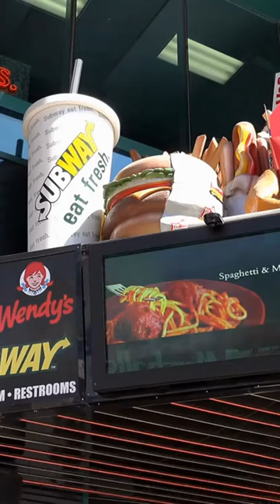3 most unique restaurants in the world!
If you're looking for unforgettable restaurants to visit, you've come to the right place! In this video, I'm going to share with you three of the most amazing restaurants in the world. TheRock DinnerInTheSky IthaaUnderseaRestaurant are places you must visit! The first is The Rock, offering gourmet dining on a giant rock in the ocean. The second is Dinner In The Sky, where the tables rise 50 metres into the sky. Then there's Ithaa Undersea Restaurant, where you can dive beneath the waves to enjoy gastronomic delights. Don't miss this unique experience!